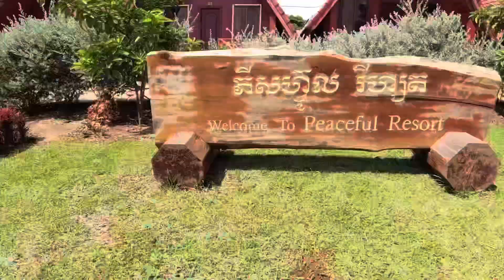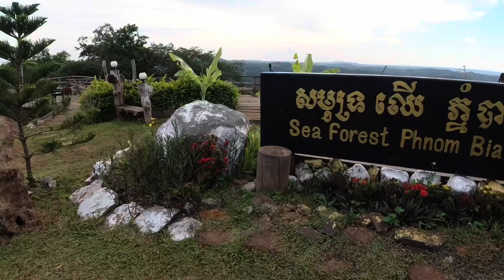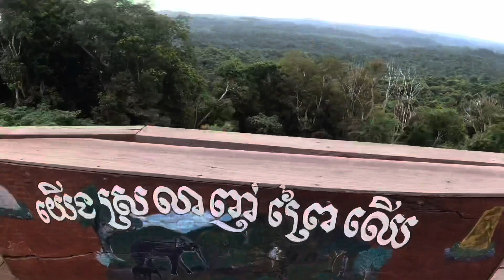Mondulkiri Trip June 18-19-20, 2021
Mondulkiri Trip July 18-19-20, 2021